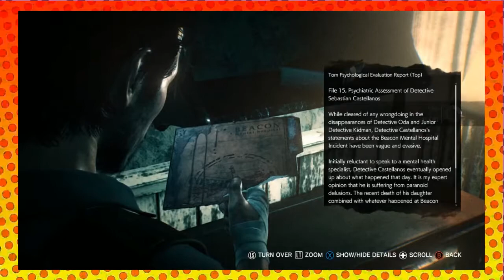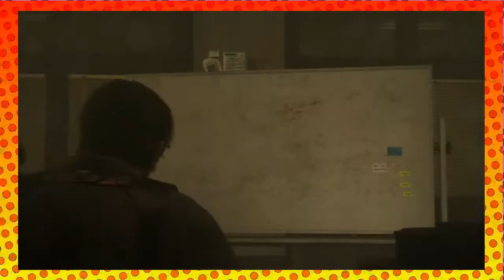L And Friends Play evil within 2 part 3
My name is Mavvodo hall and today i will be playing this game and please subscribe and enjoy my video and if you like please subscribe and give a thumbs up keep it classy please leave a like and a comment.

 gamer-tag for xbox: L TheAngryNerd
 steam account tag: L TheAngryNerd
 play-station gamer tag:Mavvodo47-LTheAngryNerd-